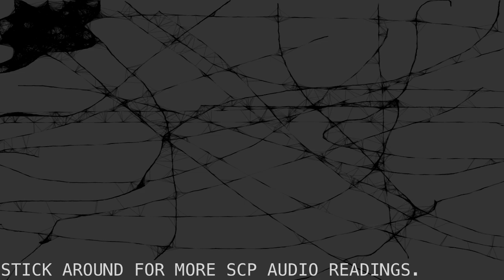SCP-183 "Weaver" [SCP Wikidot]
Undilwood?

Article by "HK-016".